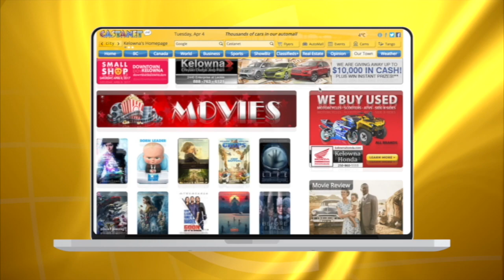Castanet's Week in Review